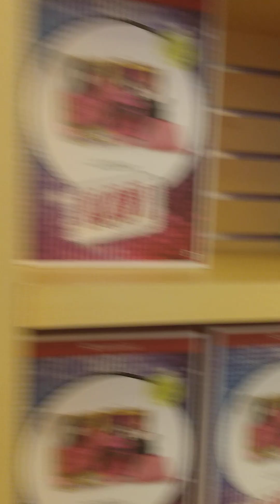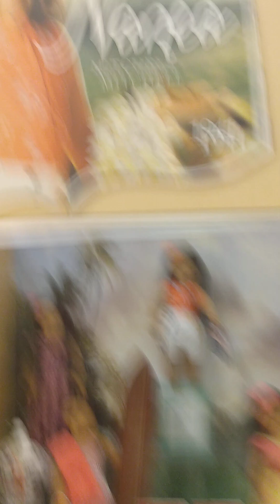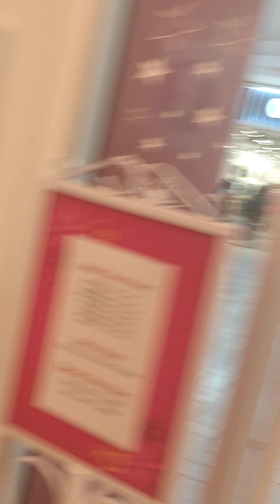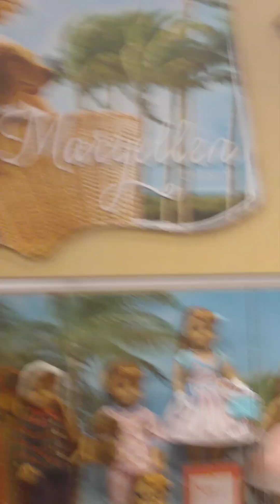At the American Girl Store in Tyson's Corner my first time so excited!!! 😊